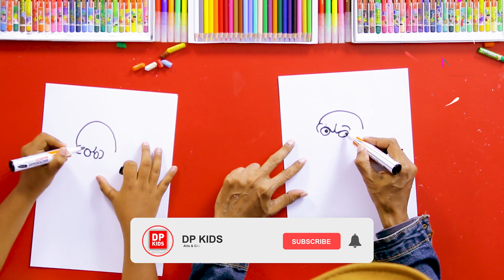කාටුන් කැරට් අලයක් අඳිමු | Let's draw a Cartoon carrot - DP KIDS ARTS & CRAFTS (Video 411)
▶️ මෙම විඩියොව තුලුන් අපි කාටුන් කැරට් අලයක් චිත්‍රයට නගන්නේ කොහොමද කියලා බලමූ.
▶️ In this video we will see how to draw a Cartoon carrot

TIMESTAMPS:
Introduction - 0:00
Let's draw a Cartoon carrot -  1:55